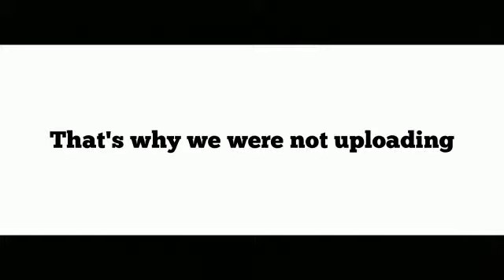HERE'S AN ANNOUNCEMENT! |Scientific Tube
Keep loving!❤️
Keep sharing!👌